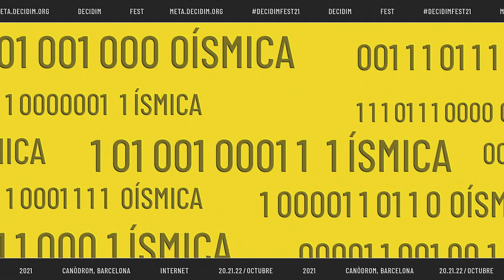DECIDIMFEST21: Democràcia, Tecnologia i Justícia Global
Decidim Fest torna els dies 20, 21, 22 d’octubre de 2021 amb el lema Democràcia, Tecnologia i Justícia Global. El format serà híbrid, amb sessions online i sessions presencials al Canòdrom - Ateneu d'Innovació Digital i Democràtica de Barcelona.